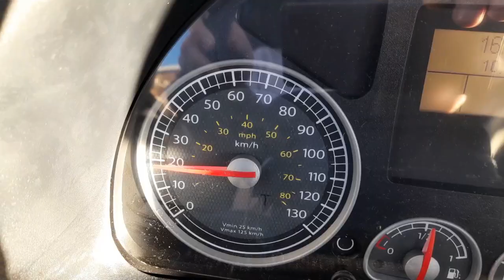le ralentisseur électrique Iveco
je ne sais pas vous mais je le trouve assez bizarre le ralentisseur électrique des derniers crossway 🤔😄